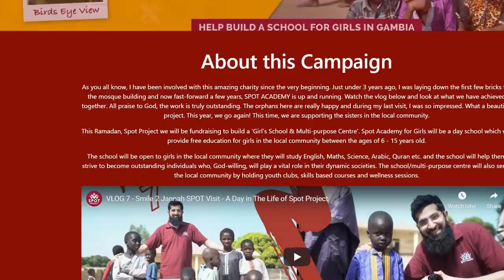EMINEM AND HIJABIES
It is unreasonable to hold hijabis to a high standard when the relevant foundation hasn’t been put in place. Rather than putting them down, we should try to understand the origins of their behavior and put support networks in place, rather than hoping they will correct their path just because they wear a hijab. (Subtitles enabled)